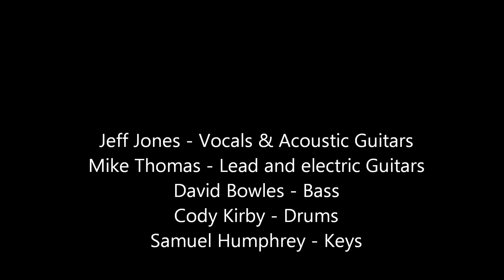The Music of Jeff Jones and Mike Thomas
A compilation of song samples written and sung by Jeff Jones and recorded by Copper Road in May of 2009 at Gene Breeden Studios in Nashville TN. The recording were engineered by Jamie Bowles. Sampled songs are Broken Blues, Another Bridge, Life Without You and Music Man. The reason for this video is for demo purposes to showcase the music that Jeff and Mike made together while they were members of Copper Road.